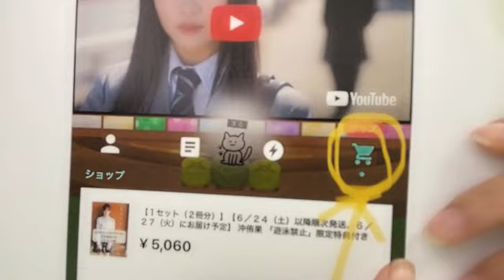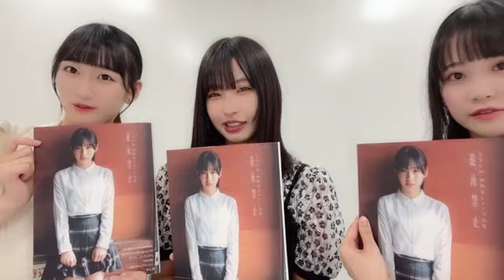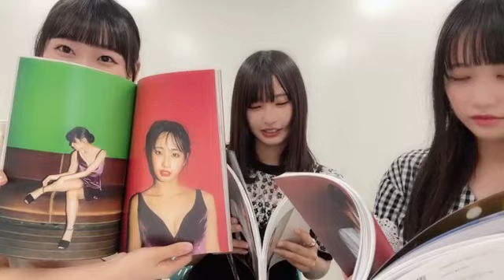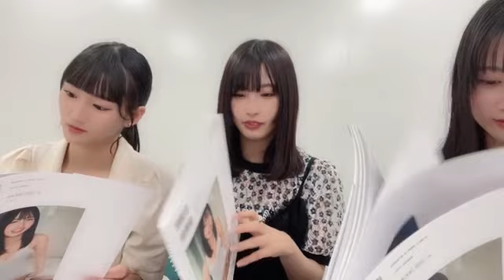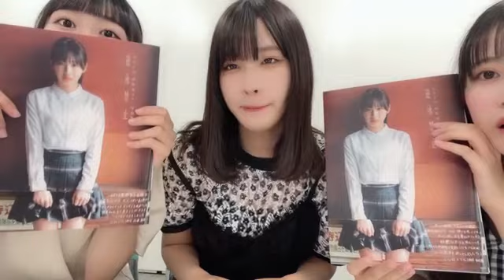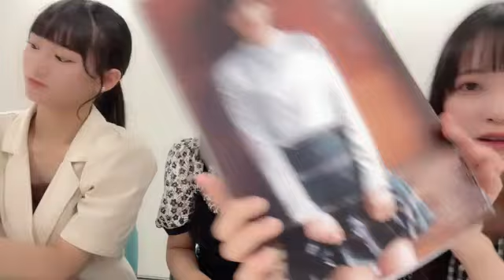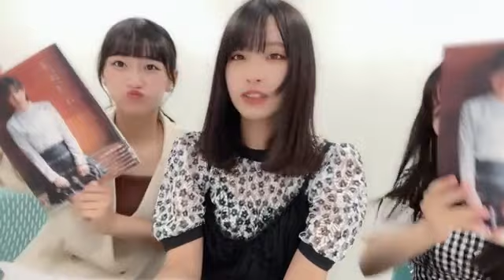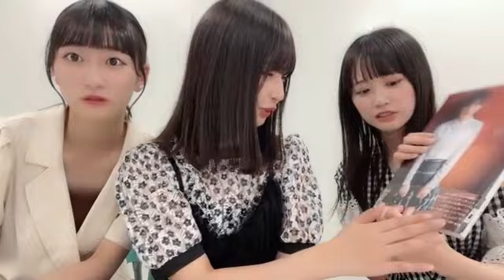48 OKI YUKA 2023年06月18日21時01分19秒 沖 侑果（STU48 ドラフト3期生）